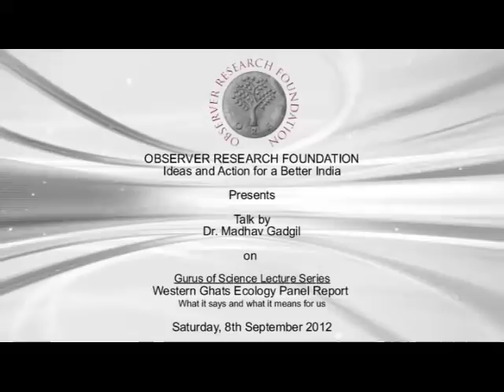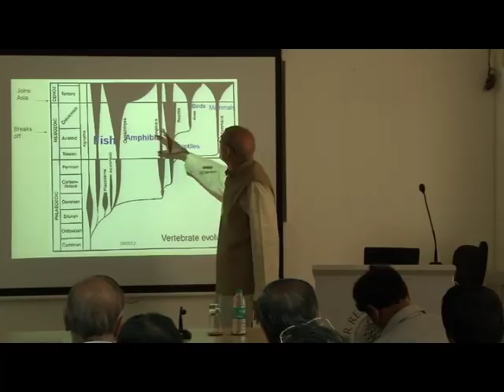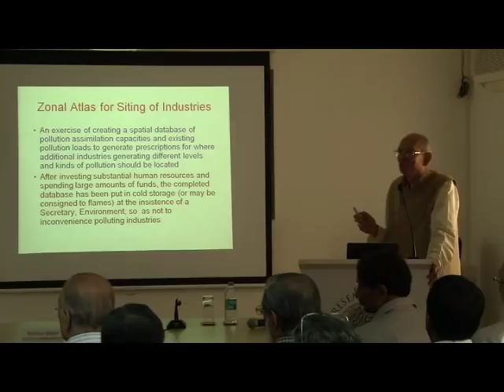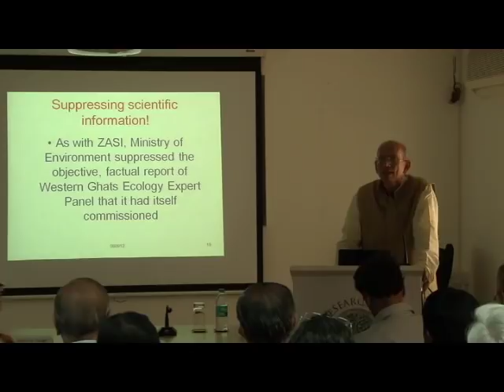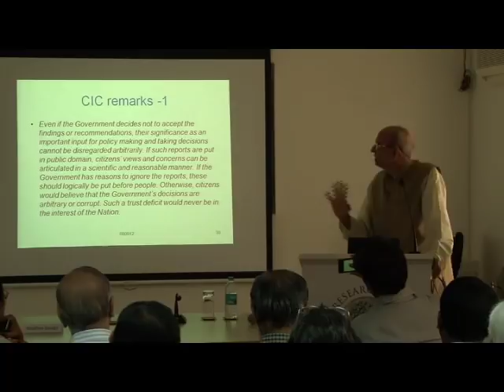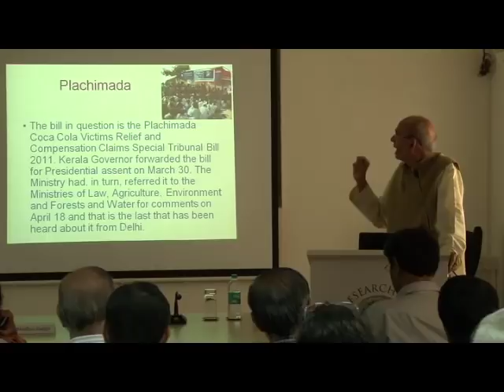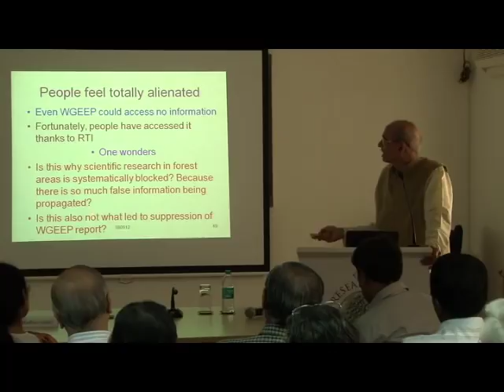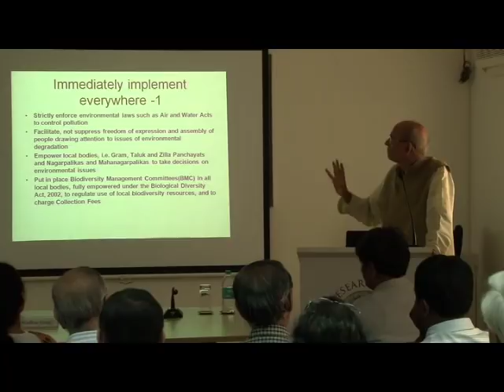Dr Madhav Gadgil's Talk on Western Ghats at ORF Mumbai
Madhav Dhananjaya Gadgil (born 1942) is an Indian ecologist, academic, writer, columnist and the founder of the Centre for Ecological Sciences, a research forum under the aegis of the Indian Institute of Science. He is a former member of the Scientific Advisory Council to the Prime Minister of India and the Head of the Western Ghats Ecology Expert Panel (WGEEP) of 2010, popularly known as the Gadgil Commission. He is a recipient of the Volvo Environment Prize and the Tyler Prize for Environmental Achievement. The Government of India awarded him the fourth highest civilian award of the Padma Shri in 1981 and followed it up with the third highest award of the Padma Bhushan in 2006.